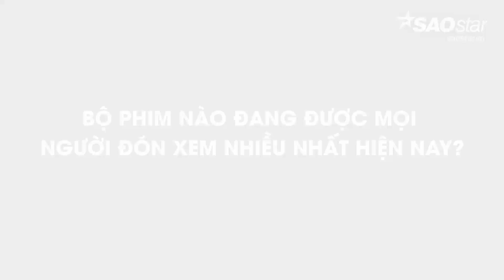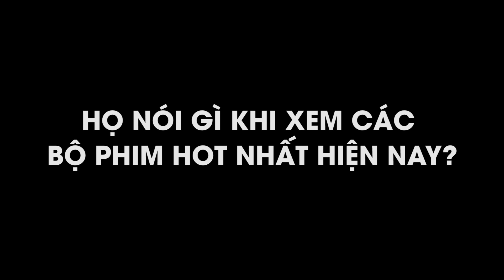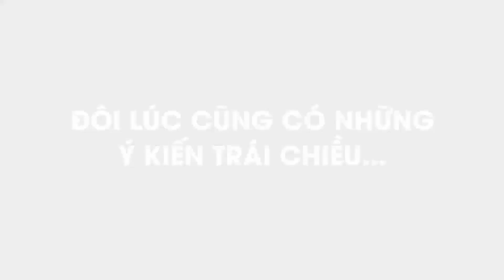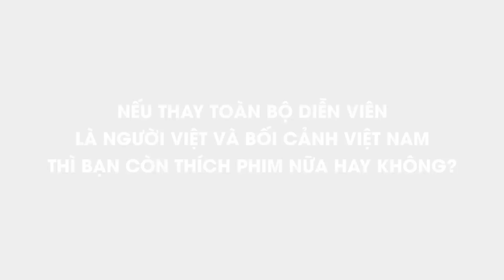Mọi người nói gì khi xem ba bộ phim hot nhất hiện nay [SAOSTAR.VN]